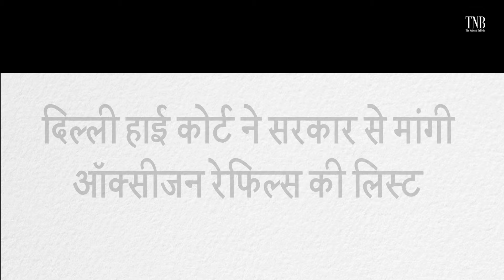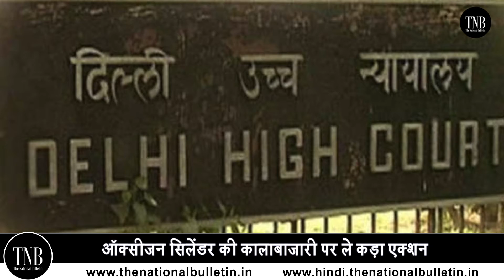HC slams Delhi govt over black marketing of oxygen cylinders: हाई कोर्ट ने लगई दिल्ली सरकार को फटकार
In the capital Delhi, due to the increasing Corona cases, the oxygen crisis is not being named. On this issue, a hearing was held in the Delhi High Court on Tuesday. The Delhi High Court strongly reprimanded the Kejriwal Government of Delhi for the lack of oxygen. Delhi High Court said that if it is not possible, then it will give responsibility to the Center Government.

राजधानी दिल्ली में बढ़ते हुए कोरोना के केसों के चलते ऑक्सीजन का संकट खत्म होने का नाम नहीं ले रहे हैंl इस मुद्दे पर मंगलवार को दिल्ली हाईकोर्ट में सुनवाई हुईl इस दौरान दिल्ली हाई कोर्ट ने ऑक्सीजन की कमी को लेकर दिल्ली की केजरीवाल सरकार को जमकर फटकार लगाईl  दिल्ली हाईकोर्ट ने कहा नहीं संभल रहा तो बताए केंद्र को देंगे जिम्मेदारीl